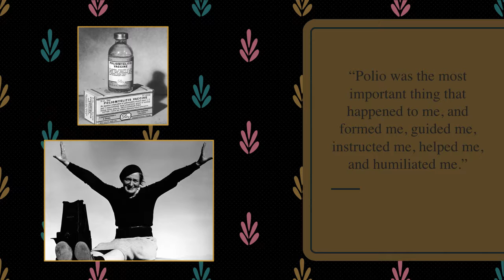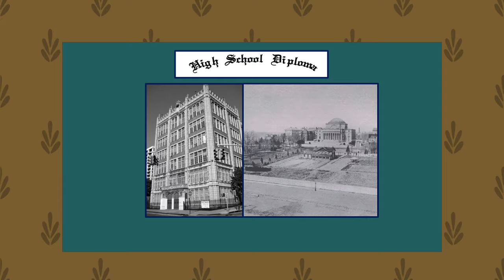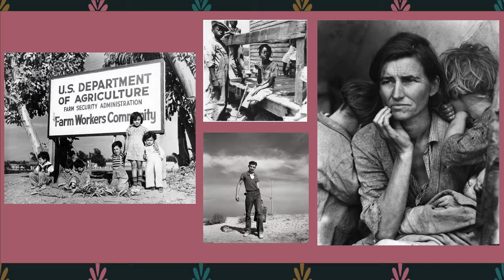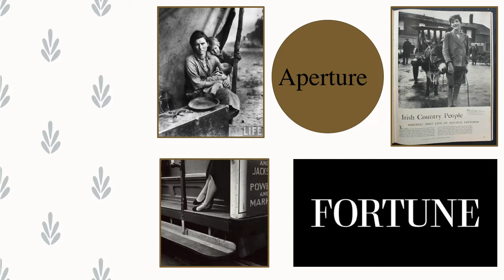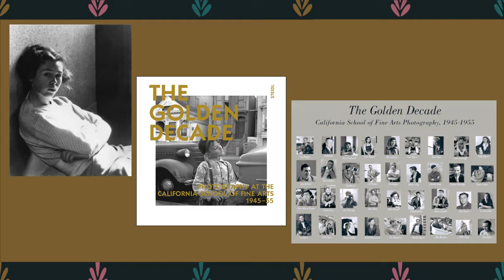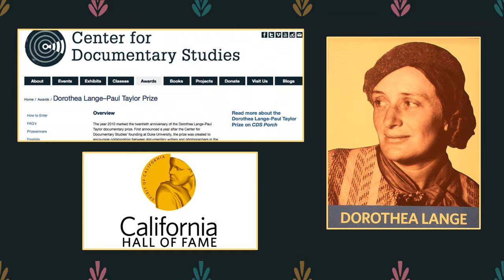Dorothea Lange - Art History Pecha Kucha